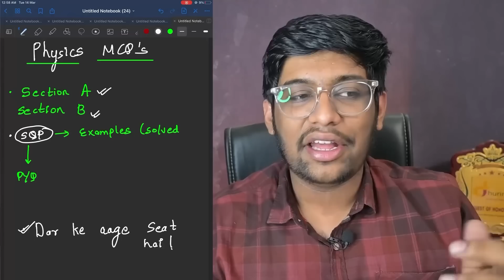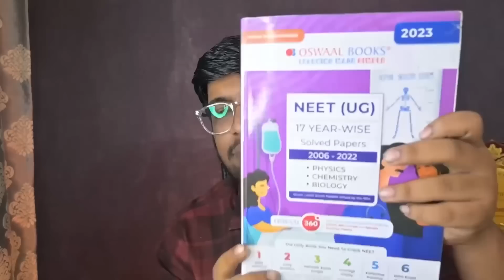*Secret Hacks* to solve Physics MCQs🤫| 150+ marks | NEET 2023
In this video, I discussed about the right approach to solve Physics MCQs.

Telegram channel for Premium notes and Content-
Name - Atharva Aggarwal official

All the best and keep grinding.